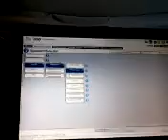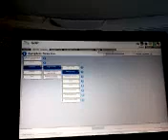Jaguar programming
Jaguar x type pcm programming